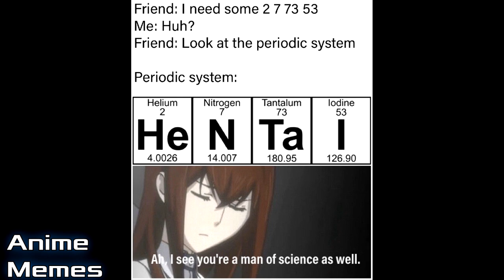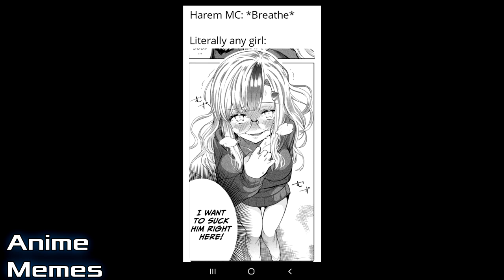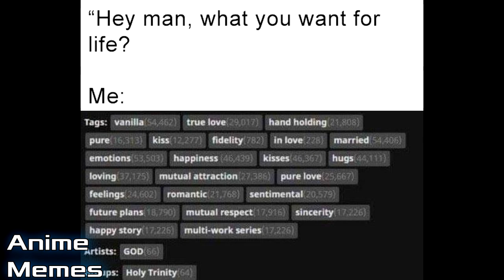Anime Memes You Wouldn't Watch In Public! 34 ScientistsUnite!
animememe
animememes
anime meme
anime memes

Sauce:
r/animemes

I DO NOT OWN MEMES IN THIS VIDEO